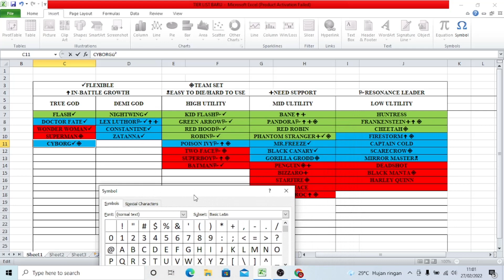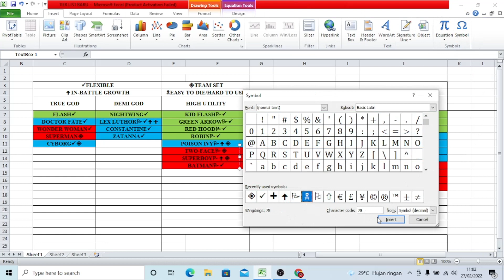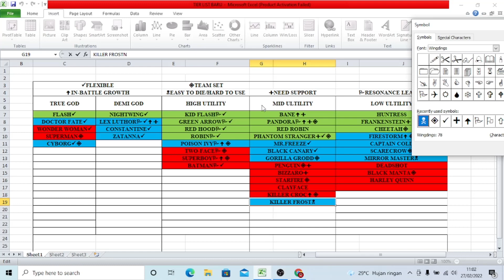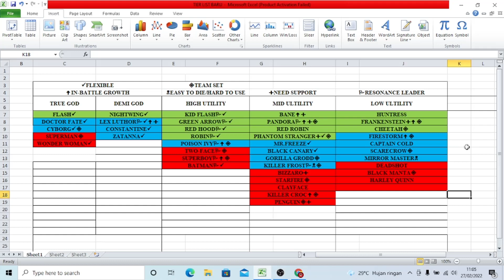CHARACTERS TIER LIST!!! (FEBRUARY 2022) | DC Worlds Collide